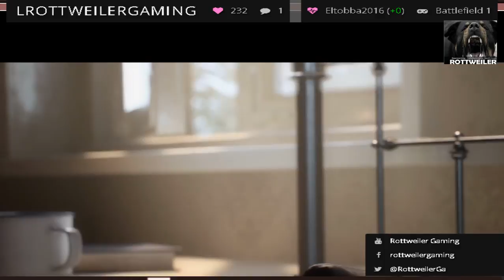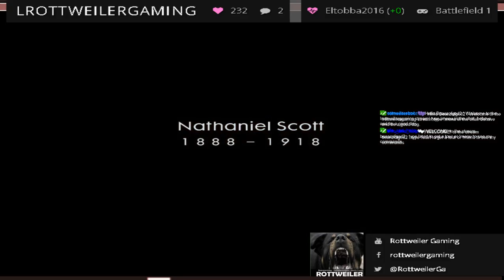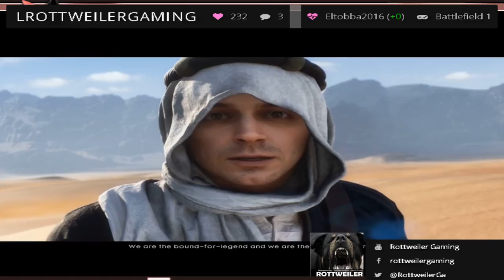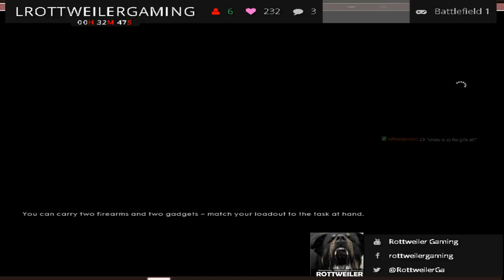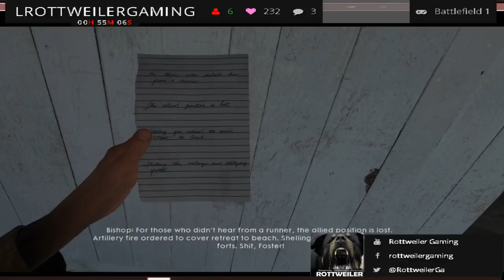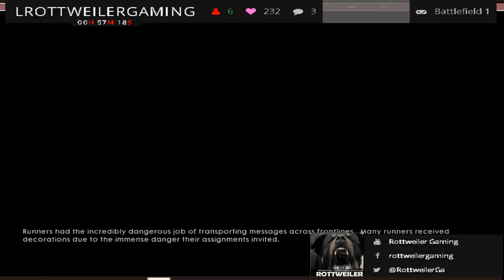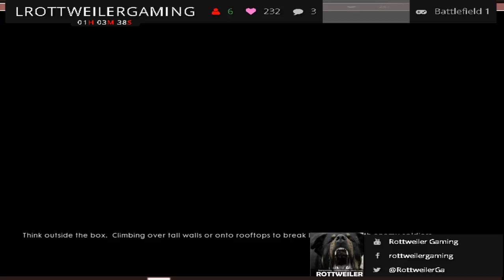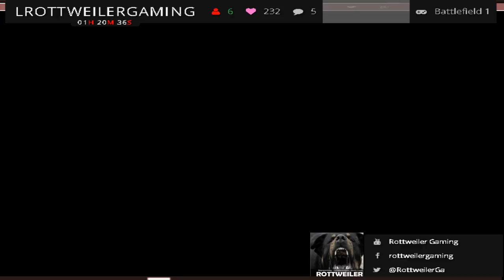playing battlefield 1 singleplayer - part 2